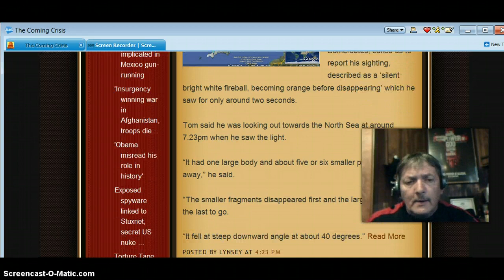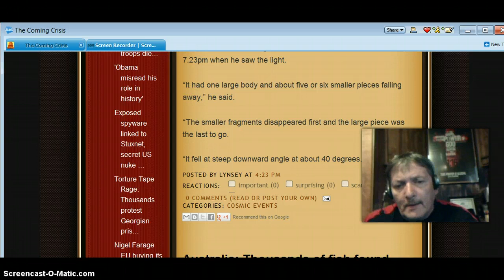Giant Meteroite Spotted Across The Country!